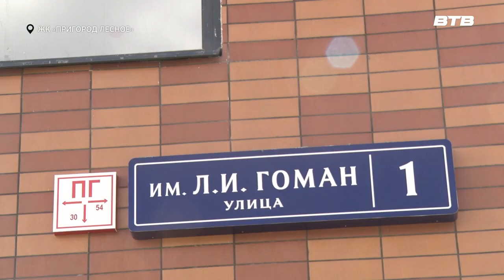ВСЕ В САД!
Уже 1 сентября в жилом комплексе «Пригород Лесное» появится новый детский сад. Дошкольное образовательное учреждение станет долгожданным подарком для местных жителей. За месяц до открытия его проверил глава Ленинского округа Станислав Каторов